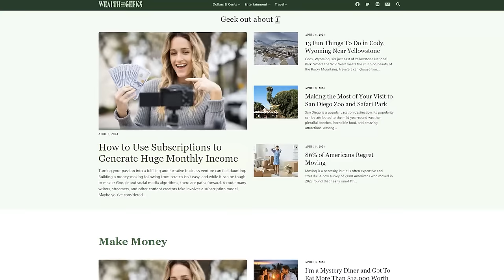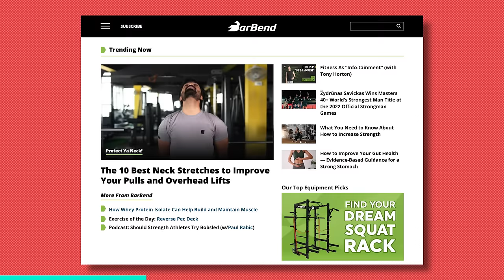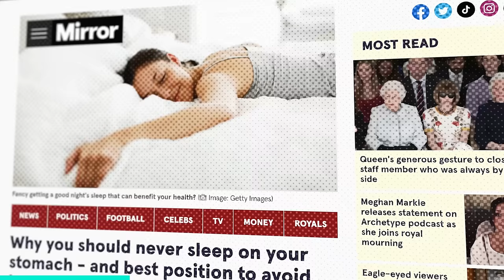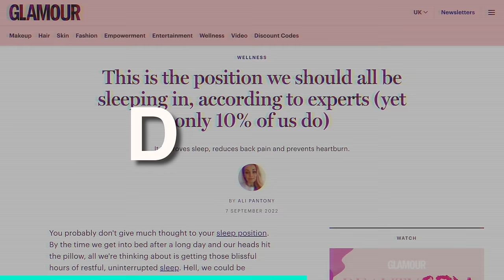Goodbye Google, Hello Massive Flipboard Traffic!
Losing faith in Google or just simply preemptively looking for new traffic sources?

Then, you don't want to miss this true masterclass on Flipboard.

We've highlighted Flipboard's surprising power as a traffic source before (links in the show notes).

And we've got a true expert returning to the podcast to share his repeatable Flipboard tactics responsible for tons of monthly traffic to his site.

Ready to join a niche publishing mastermind, and here from industry experts each week?
Michael Dinich has had tremendous success with Flipboard as a traffic source for his site Wealth of Geeks.

Thanks to this focus, he gets about one-third of his traffic from the platform and avoids much of the pain and stress felt about Google updates.

Flipboard is described as a less time-consuming Pinterest and offers a broad approach suitable for diverse industries beyond strictly visual-centric ones.

It's platform that caters to a diverse demographic, slightly leaning towards males, and supports a wide range of niches such as finance, muscle cars, and video games.

And he's got tips on how we can follow in his footsteps.

For starters, he emphasizes the importance of participating in the community, and optimizing content for the platform. Things like:

Creating magazines,

Flipping trending content,

And joining group shares.

Success on Flipboard hinges on strong headlines, engaging images, and community interaction to drive high-quality traffic and engagement rates.

He also suggests following influencers, and adding a Flipboard button to your website are recommended for growth. And highlights how consistent effort and experimentation are key to seeing significant gains on Flipboard, with the process taking around six months.

He gets quite a bit deeper into the specifics though and if you're in the market for a new traffic source you won't want to miss this one!

Links & Resources:

How to Use Flipboard to Generate Traffic: 31 Expert Tips in 2024! (nichepursuits.com)
How to Get Massive Traffic from Flipboard: 61,934 Visitors in Just 30 Days! (nichepursuits.com)
What Is Flipboard? [6 Tips For Using The Social News App in 2024] (nichepursuits.com)
How Mike Dinich Built an SEO-Focused Personal Finance Blog with 700k Visitors a Month | Niche Pursuits
Mike Dinich On How To Recover From Google Core Update | Niche Pursuits

Timestamps:
00:00 - Intro
03:22 - Mike’s Background
04:35 - Wealth of Geeks Overview
07:00 - Flipboard
14:20 - Getting Started
23:14 - Publisher Status
27:55 - Growth Strategies
36:40 - Balancing SEO and Flipboard
39:10 - Cloning Posts
43:44 - Engagement Tips
51:30 - Content Strategy
53:30 - Flipboard Workflow
55:40 - General Timeline